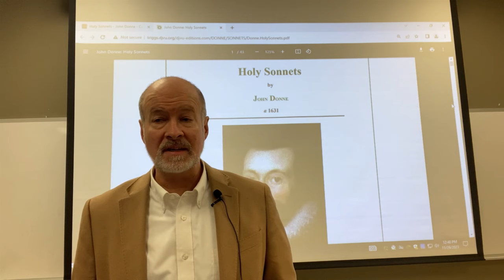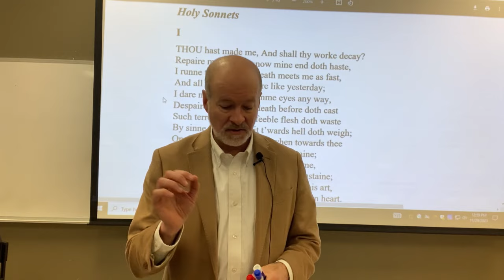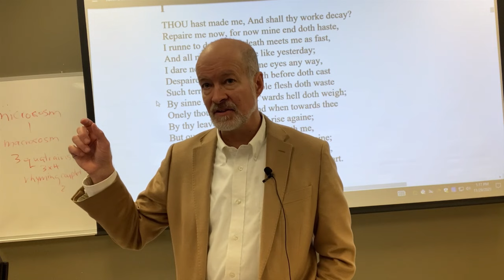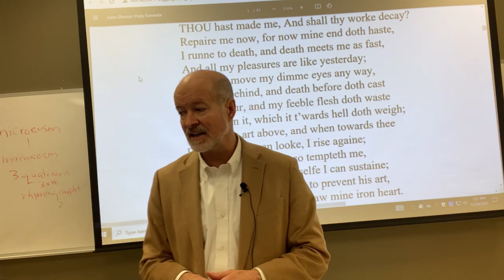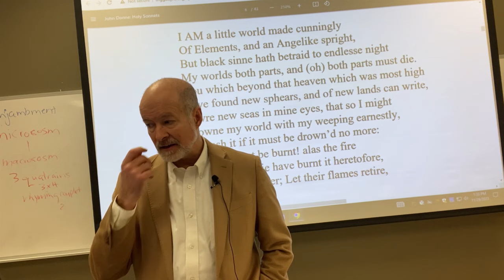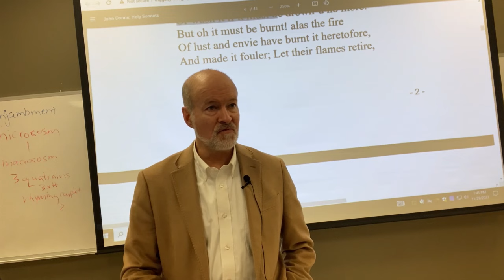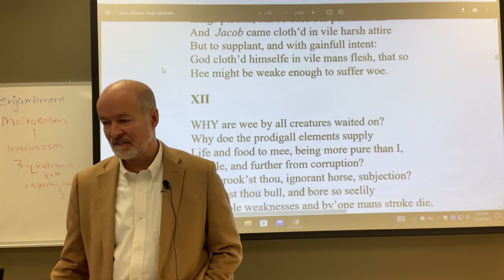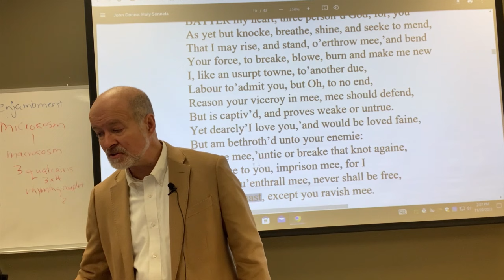John Donne, Holy Sonnets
John Donne's Holy Sonnets are written as a sequence on the occasion of his sickness.  What is evident to the reader is the enormous richness of the way the poet looks at the world, chiefly in terms of a microcosm-macrocosm relationship.